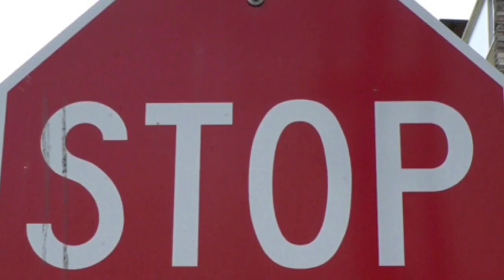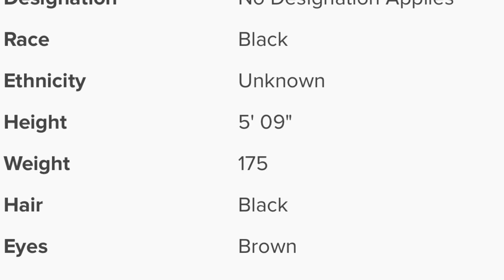Nicki Minaj new alleged boyfriend is a s3x offender. Took a teen girls 🐱 wit knife when he was 16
🚨If you would like some promo, a shoutout, interview or just want to help upgrade the channel be sure to send y’all donations to one of those 2 places. 🚨
Real Talk Media is a rap, hip hop, entertainment news, blogger, commentary & sometimes satire channel. The stories you get here will be authentic, up to date & always official. ➡️Don’t expect my commentary to be super professional all the time, or my style to be like DJ Akademiks, DomisLive or any other blogger, I’m not them. I’ll do my best to be as accurate as possible & be sure to separate the facts from my personal opinion- but I will definitely give my opinion, in addition to the facts. I’m not here to make you agree and we can disagree but that’s why the comment section is there. ⬅️